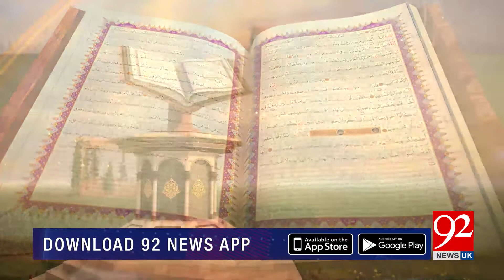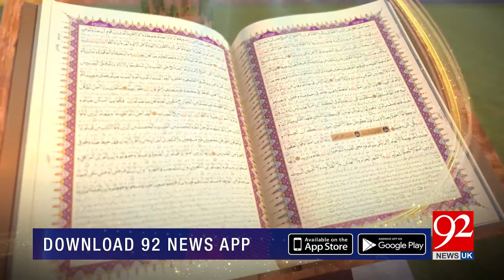SUBH-E-Noor | Hazrat Sheikh Ibrahim Bin Adham ؒ | 31 December 2021| 92NewsUK